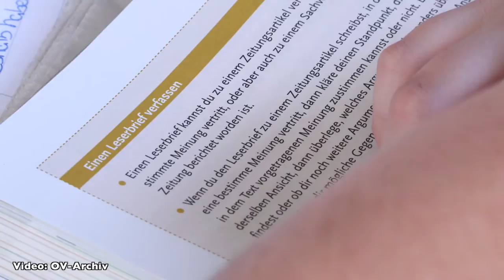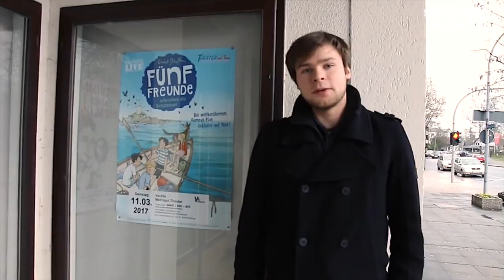OV-Wochenschau 09.03.17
Wie gewohnt haben wir am Vize-Freitag eine neue OV-Video-Wochenschau für euch.